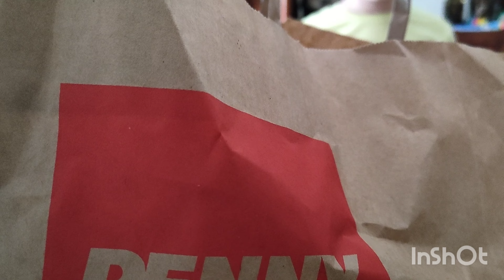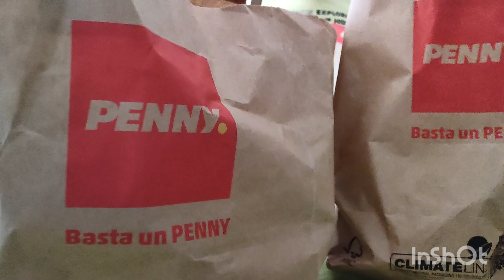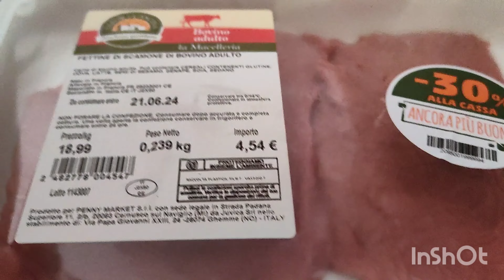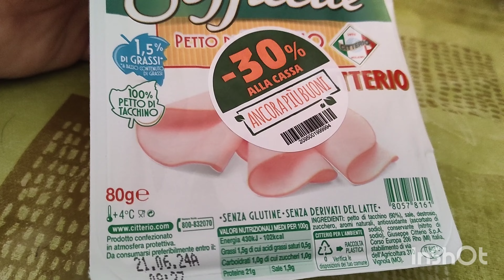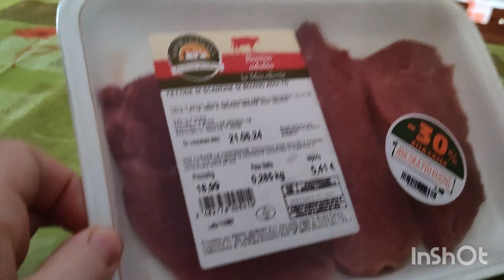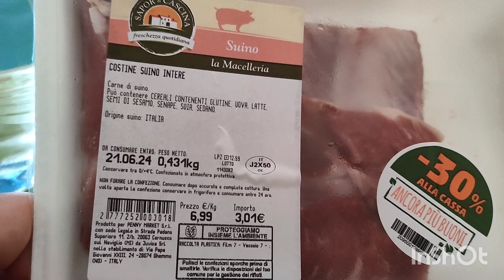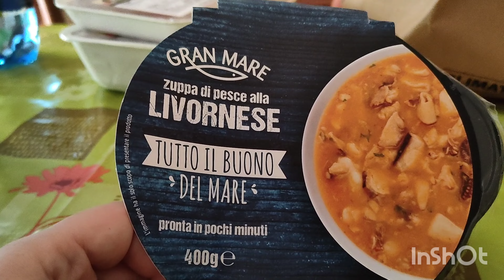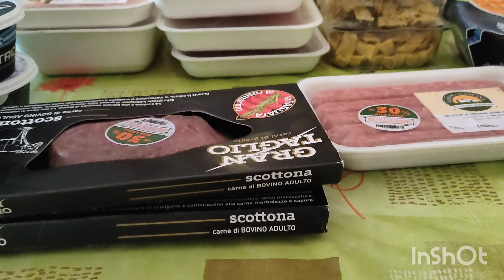Prima too good to go molto soddisfacente coi bimbi del penny 😍😍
Prova HYPE e scopri il nuovo modo di gestire il denaro.